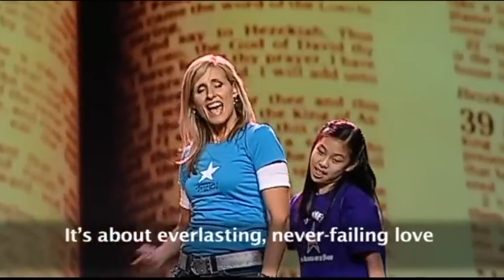It's About Love Freeze Dance